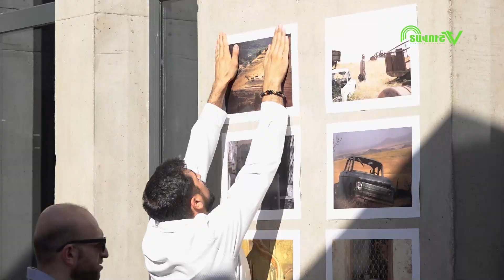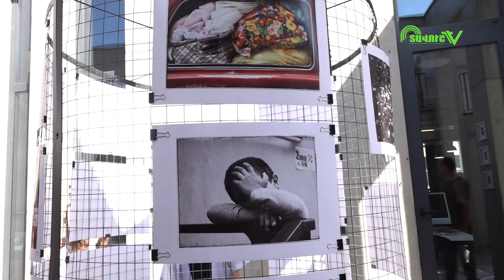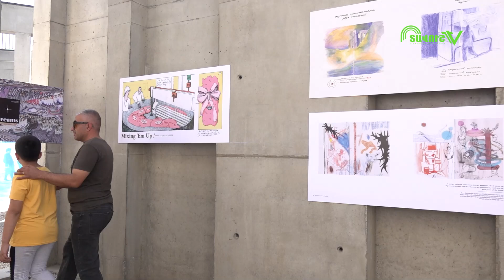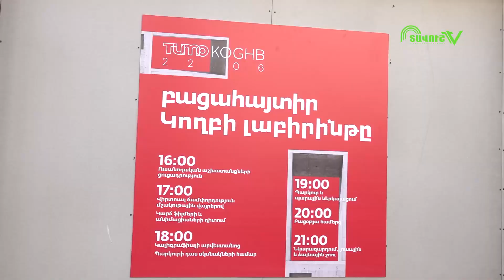Կառուցելով սեփական կրթական ուղին. «ԹՈւՄՈ»-ն Կողբում է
Անվճար կրթական փորձառություն, որով պատանիները կարող են կառուցել իրենց կրթական ճանապարհը։ «ԹՈՒՄՈ» ստեղծարար տեխնոլոգիաների  կենտրոնը շարունակում է ընդլայնել իր աշխարհագրությունը՝ Հայաստանի տարբեր անկյուններում բացելով «ԹՈՒՄՈ» տուփեր ու կենտրոններ։ Կողբ գյուղում կառուցված կետրոնը միացավ «ԹՈՒՄՈ-յի» ցանցին՝ ամբողջացնելով Տավուշի մարզում իր ներկայությունը։

Մեր կայքը ➡ https:/tavushmedia.am/hy/
Միացե՜ք մեր ֆեյսբուքյան էջին․ ➡ / tavushtv